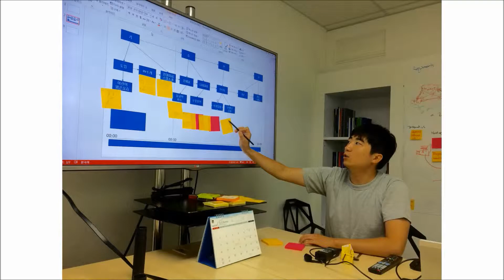International ICT Volunteer 2015 - GoTogether (Thailand)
GoTogether Activity